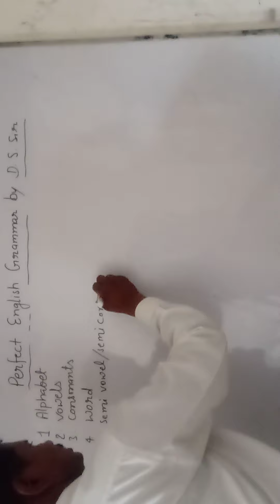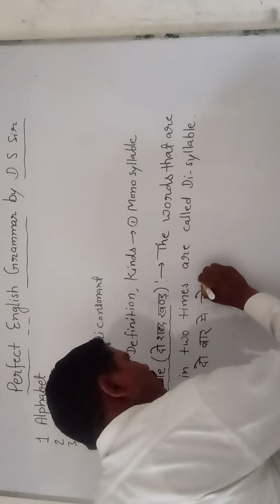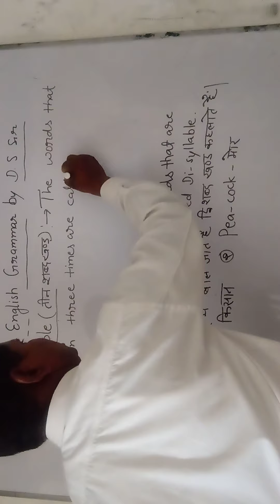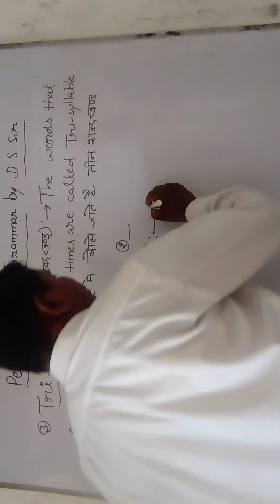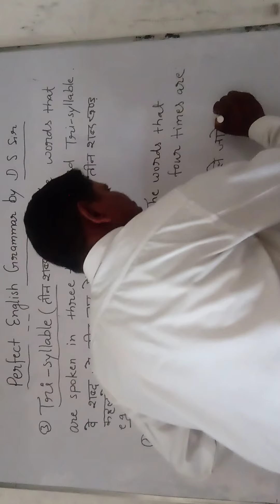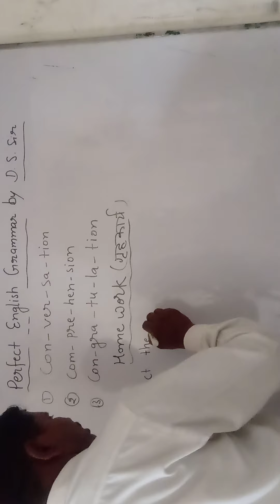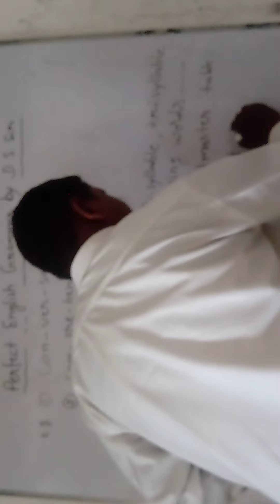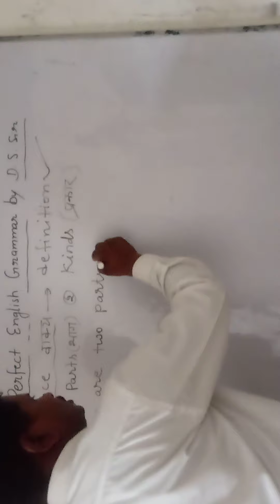11 June 2020